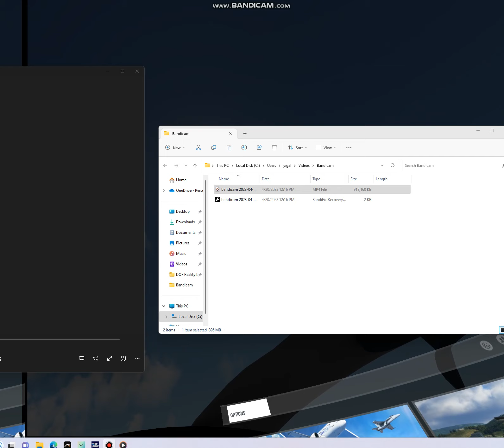Short Flight Over Manhattan